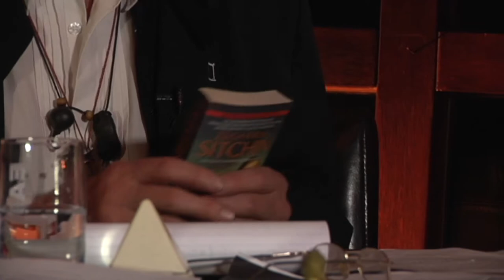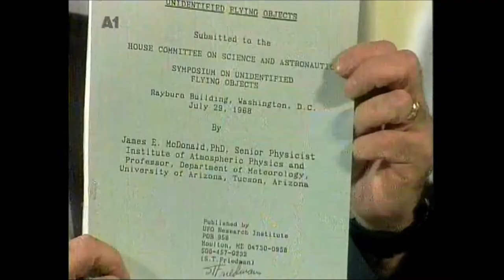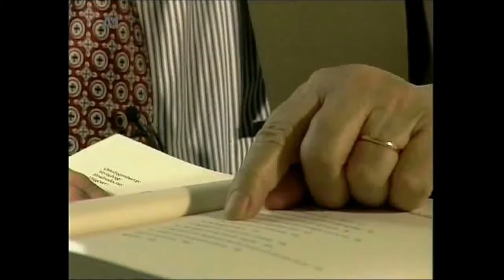Guido Hoogenboom & Coen Vermeeren, "...meet & greet the Neighbours